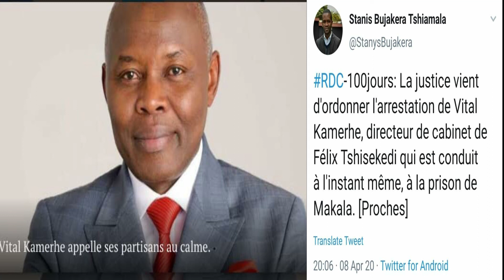MAMU MULUBA APANZI VITAL KAMERHE SOMO AKE MAKALA BOYOKA MAKAMBU FELIX ASALIYE